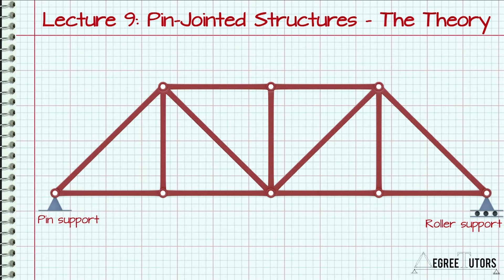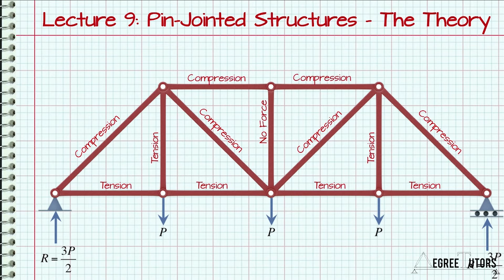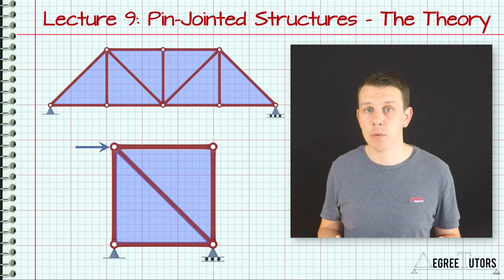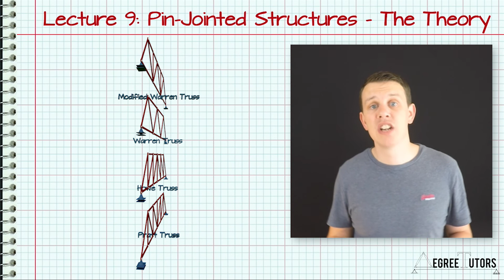[2/4] Pin-jointed structures or trusses...in theory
📢 UPDATE
Hey, we’ve recently launched our new website, EngineeringSkills.com. This is the new home for all of our tutorial and course content - head over and sign up for a free account.

In this lecture we introduce one of the most common forms of structure in the world, the pin-jointed truss. We'll focus on the details of the theoretical models we use in our analyses, discussing the key features of this type of structure and what makes it such an attractive structural form for civil and structural engineers.

Follow the link to access the complete Fundamentals of Structural Analysis course

DegreeTutors has a growing collection of online engineering courses aimed at helping you get the best degree possible! Take a look around and see if there's anything there that could help you out.